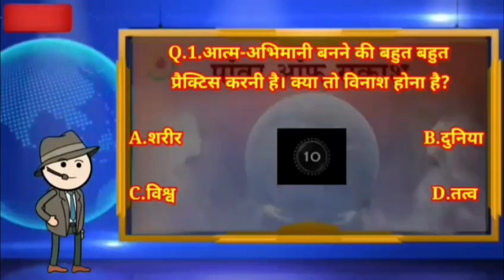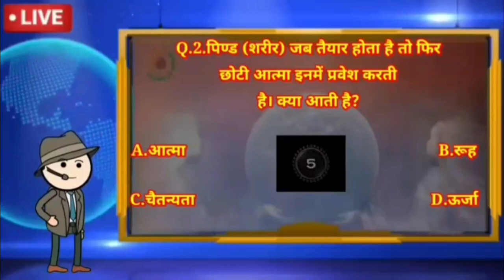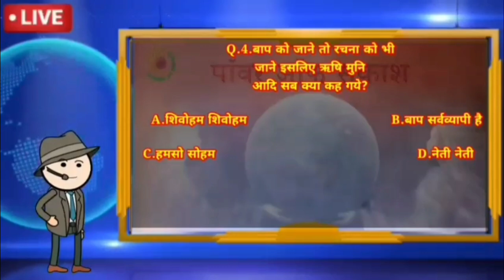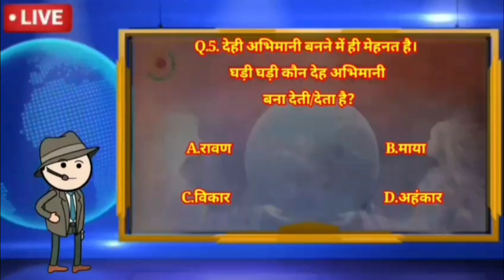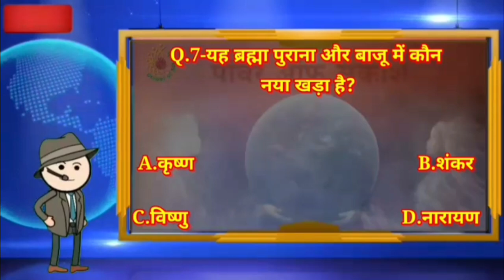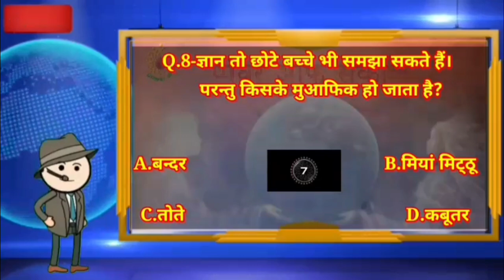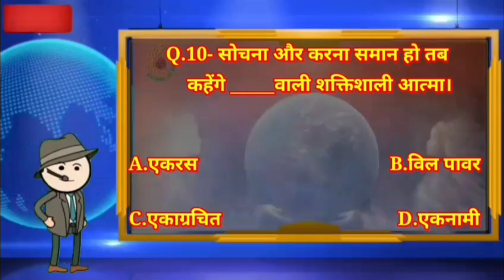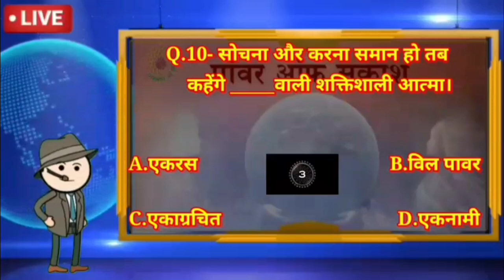02 December || Video Colorful Murli || Power of Sakash || Daily Murli || Aaj ki Murli